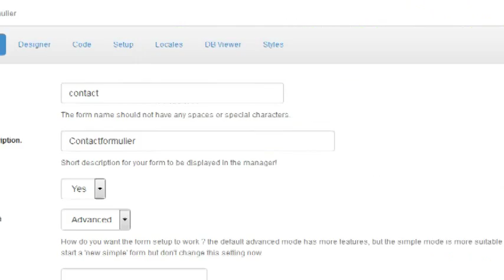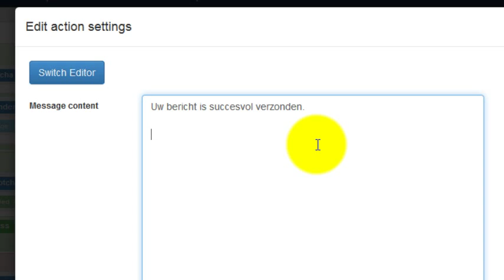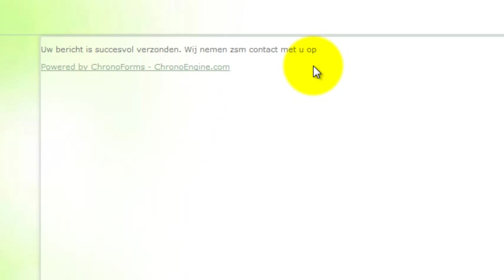5. chronoforms v5 een bedankt pagina maken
Werken met chronoforms v5
Deel 5: een bedankt pagina maken